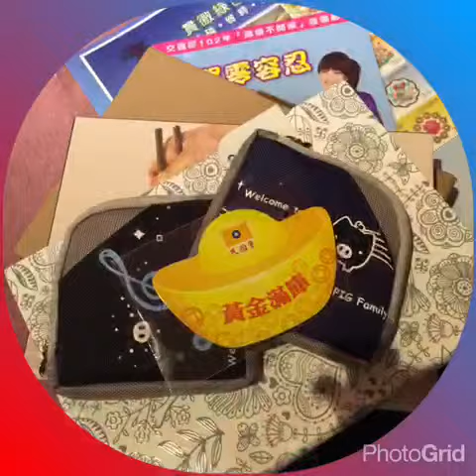2016/1/6御書園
高中同學聚餐